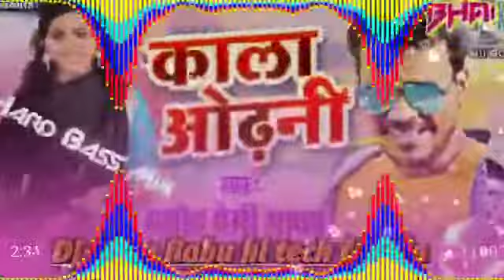Kala Aur haniya Tohar Kala Uda Ne Bada Jaan Mare Bhataar Kala Udani DJ hi tech remix Sonu Babu